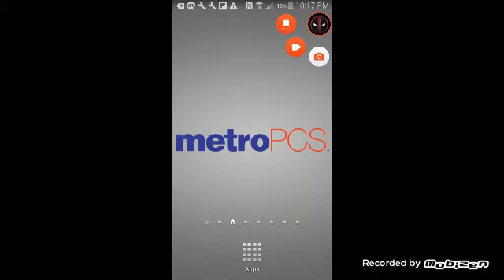Chilling with clumslyninja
Hopeless land